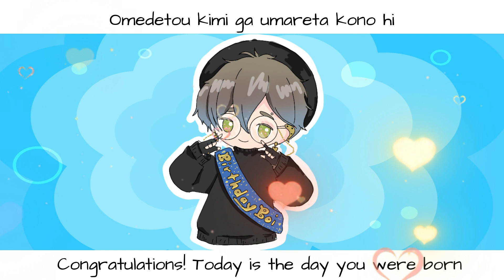[HBD Ike Eveland!!!] Happy Birthday - Kana Nishino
A little something for the birthday boi. Please be kind to my drawing, I'm not an artist but I tried. Also, the song is intentionally louder than the clips because I want to emphasize more of it 😊

Credit:
Song: Happy Birthday